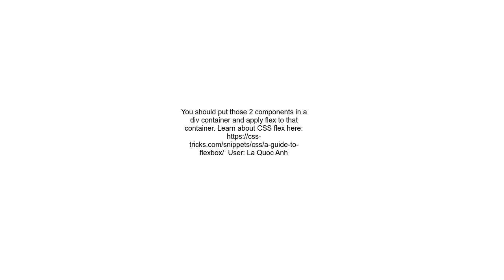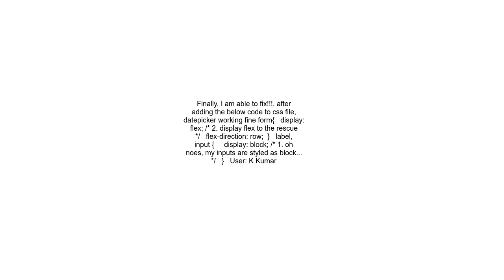How do I adjust the two React datepickers in same row without changing their positions